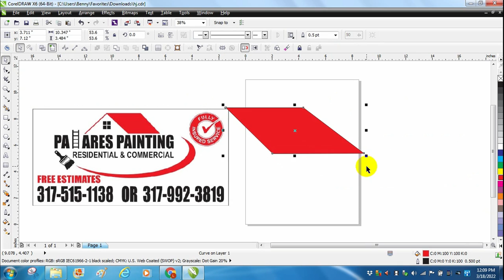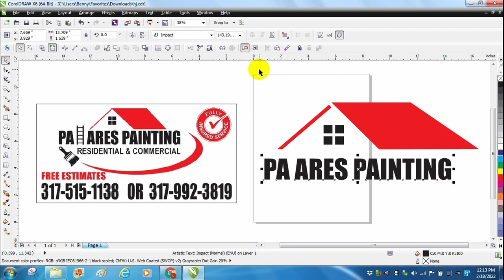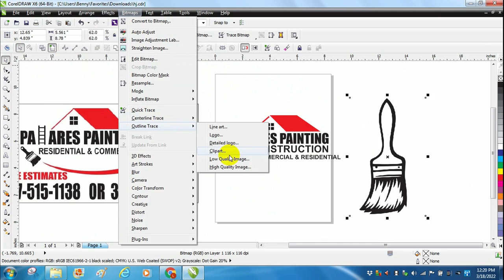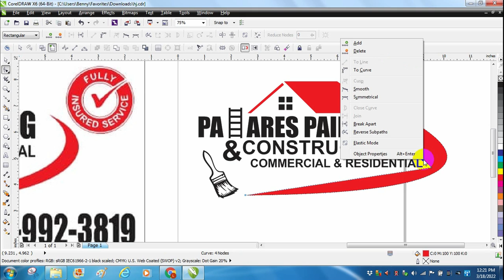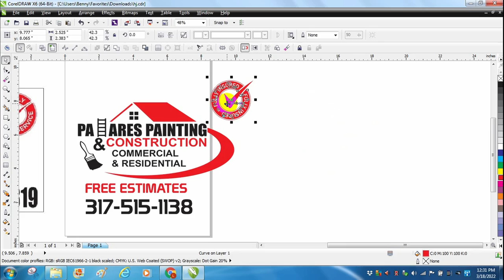como VECTORIZAR una imagen con CORELDRAW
En este video muestro cómo reconstruyó una imagen en un logo vector usando corel draw 6 para unos stickers para imanes y yard signs.